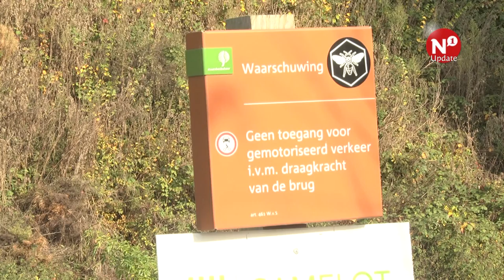Tijdelijke bewoners Fort Beneden Lent moeten weg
LENT – Slecht nieuws voor de tijdelijke bewoners van het Fort Beneden Lent. Gisteren kregen zij te horen dat ze binnen een maand hun fort moeten verlaten. Staatsbosbeheer wil de gammele brug die naar het complex gaat, gaan vernieuwen, maar dat betekent dat de bewoners niet meer bij hun huis kunnen komen. De beheerder reageert niet op alternatieven die bewoners aandragen.